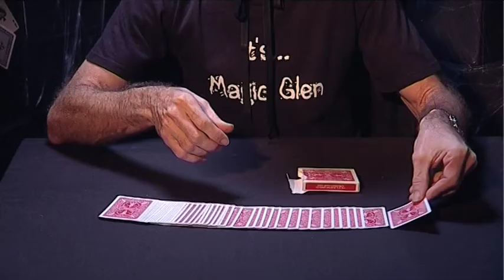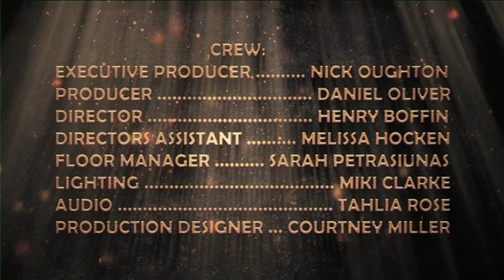Alakawhizzee!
Children's TV show featuring Brisbane based magician Magic Glen and his assistant Whizzee the Wallaby - Two young magicians battle it out for the Alakawhizzee! wand, but who will win? First year multi-cam assignment at Griffith University, Brisbane. Produced by Daniel Oliver, directed by Henry Boffin.